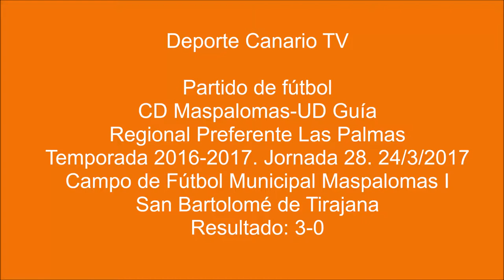(PARTIDO COMPLETO) Encuentro CD Maspalomas UD Guía 24 3 2017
Partido de fútbol CD Maspalomas-UD Guía. Regional Preferente Las Palmas. Jornada 28. 24/30/2017. Temporada 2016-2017. Campo de Fútbol Municipal Maspalomas I. Resultado final: 3-0.